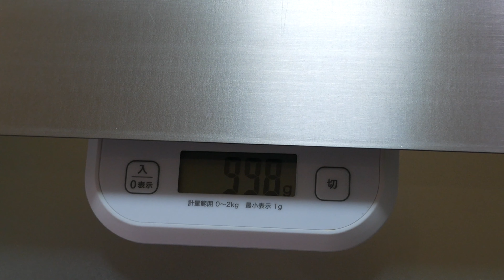【一生モノ】キャンプ用にチタンのまな板を手に入れちったぜ / cutting board made of titanium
このチャンネルは加藤ありさのありキャンです!!

10%OFFコード→7sarisa

ありさおすすめのキャンプギア
SOTOシングルバーナー

スノピ クッカー

エバニューアルコールストーブとスタンド

DDタープ

スノピ スクー

ピコグリル398

スノピチタンマグ

パラコード

非常食の小分けナッツ